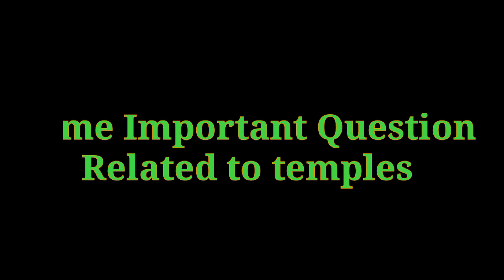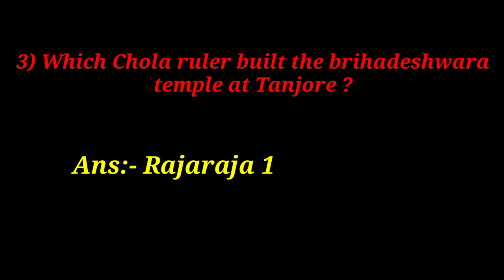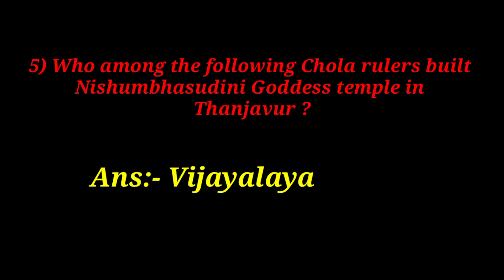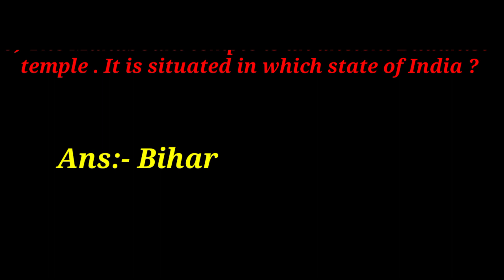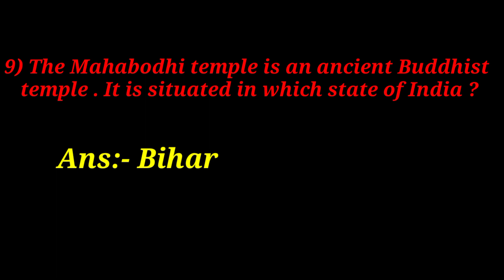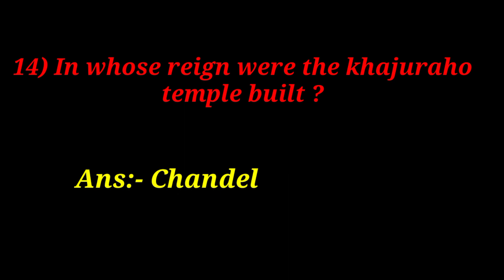Most Important Temples Related Questions| Most Famous Temples in India| Priyu Education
This Video is about most famous temples related questions. This video is very helpful for UPSC , SSC, Railway, Assam Police and other government exams .

If you like then don't forget to subscribe 🔔 so that you will get my notifications timely and don't forget to share with your friends so that other can also get knowledge😊

Stay happy and blessed guys😊